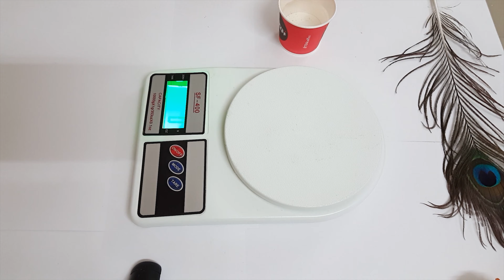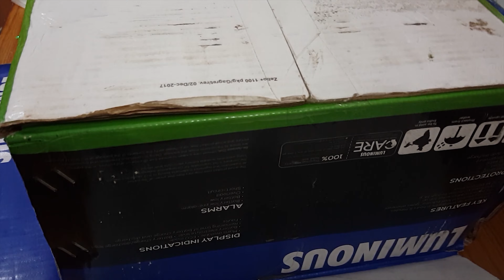Resin क्या होता है और कैसे इस्तेमाल किया जाता है? || secrets of resin ||correct Way To Do Resin ART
how to do resin
how to mix resin in right way
what should keep in mind when work with resin
INDOOR RESIN
DIY KEYCHAIN
right way to do resin

HELLO FRIENDS
IN This video i m telling you how to mix resin and work with resin.
and m going to make keychains

links
ALPHABET MOULD

 RESIN Alcohol  ink

resin coasters mould

flower drying powder

silica air dry flower powder